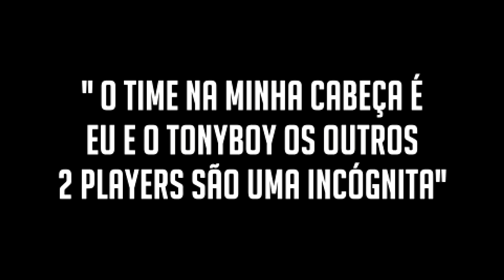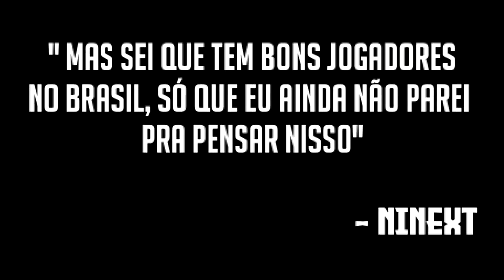TUDO SOBRE O CAMPEONATO PROFISSIONAL DE WARZONE + INFORMAÇÕES DO TIME DO NINEXT PARA O MUNDIAL !!!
Bom dia, Boa tarde, boa noite galera aqui quem ta falando e o  Lanz1n e bem vindos a mais um vídeo pessoal !!!
Neste vídeo informativo, falaremos sobre o campeonato de cod warzone que aconteceu dia 24 de maio, com times profissionais.
E também comentaremos sobre o time que o nineXT está pensando em montar para o mundial.

Faceboook: Lanz1nYT